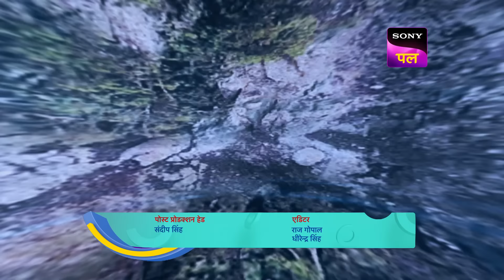Baalveer ने बनाया एक Secret Plan | Baalveer Returns | 7 Feb 2024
Episode 19
Bhaskar poses as Pandit Rama and comes to the king's court. He persuades the king to adopt the child. Kaikala is powerless in front of Bhaskar's intelligence.